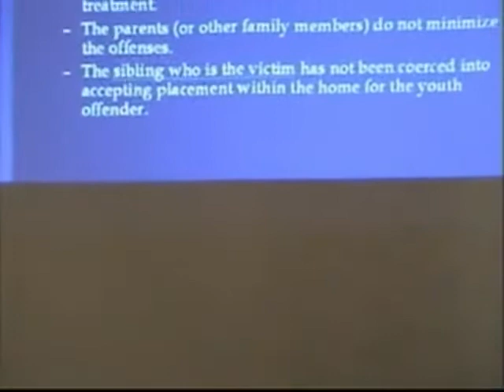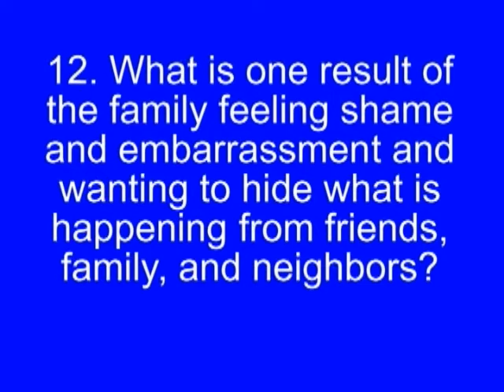Juvenile Sex Offenders: Opportunity for Early Intervention 12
Track #12 of Lecture - Tools for Treating Shame, Embarassment, and Hiding  -JSO